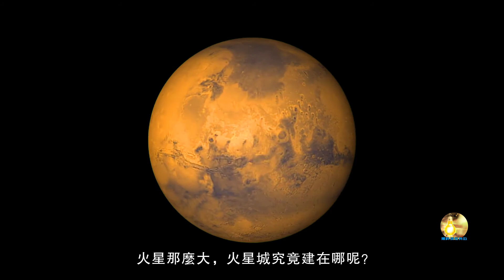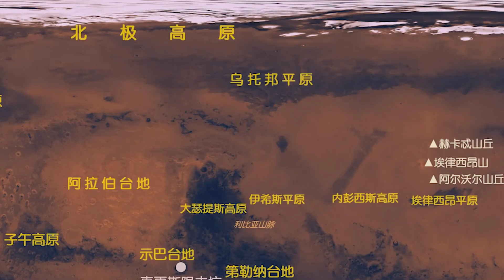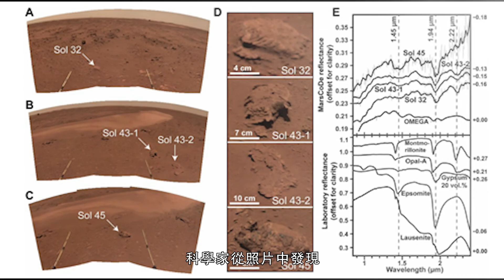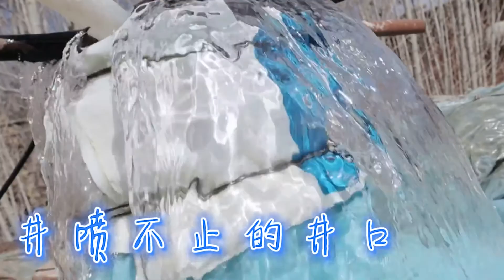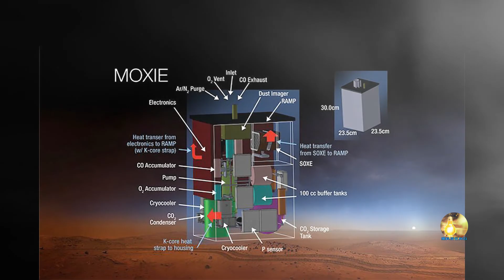祝融號最新發現證明，這裡是建造火星城最佳地點！